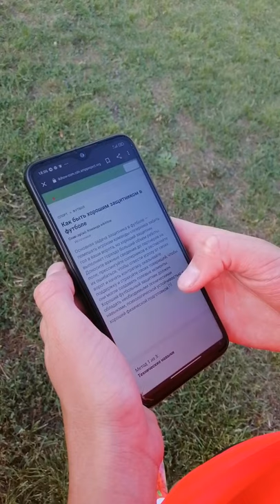Совет как стать лучшим защитником!